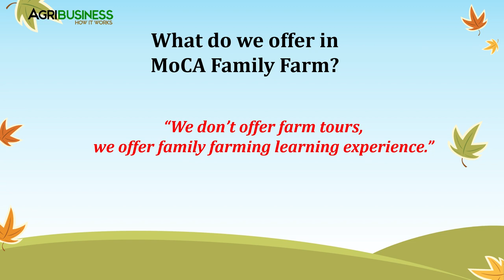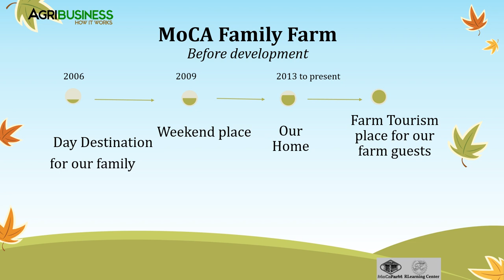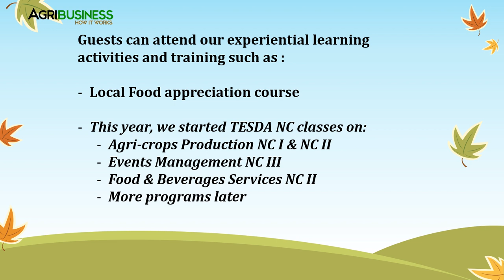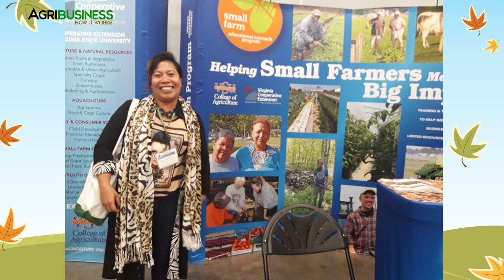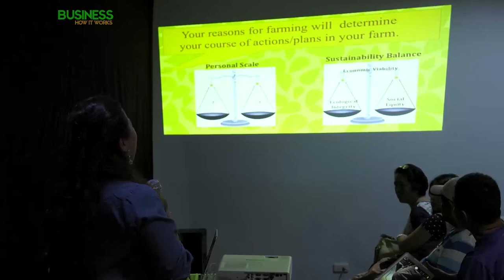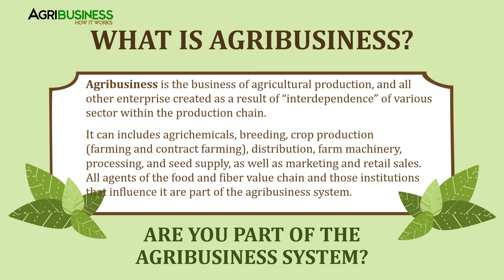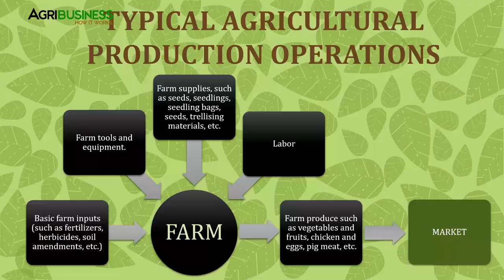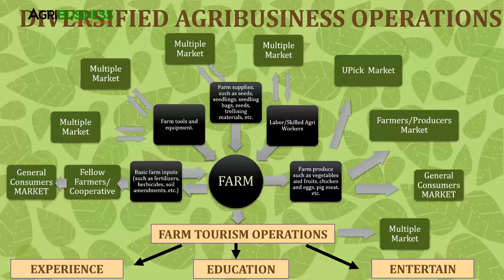Intro to Agribusiness in the Philippines: What are the Best Practices of Moca Family Farm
Introduction to Agribusiness and best practices of Moca Family Farm.  What are the considerations in starting an agribusiness venture.

Watch Agribusiness Trainings. To get a copy of the full training video on Introduction to Agribusiness by Moca Family Farm, order